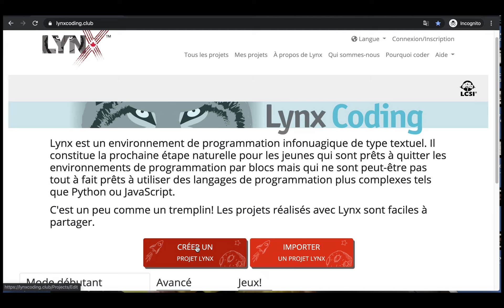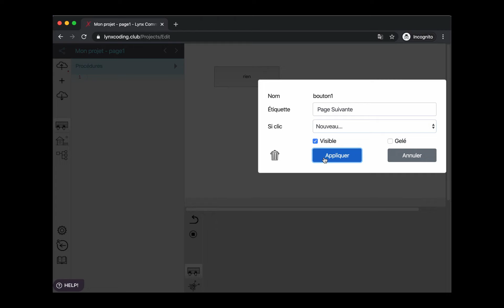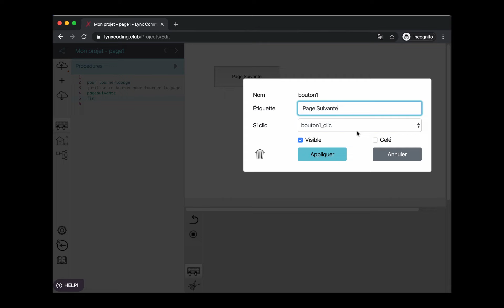Ajouter des pages et créer des boutons